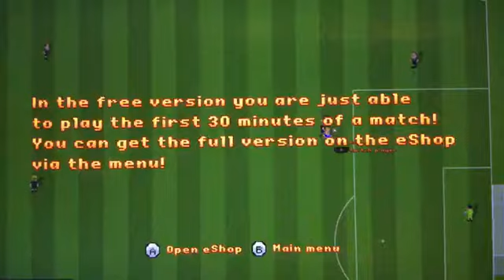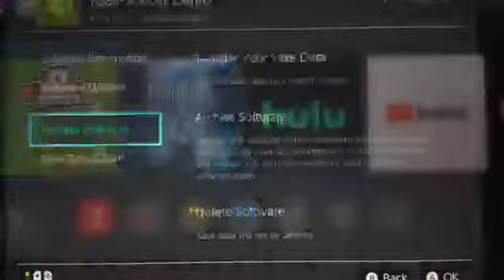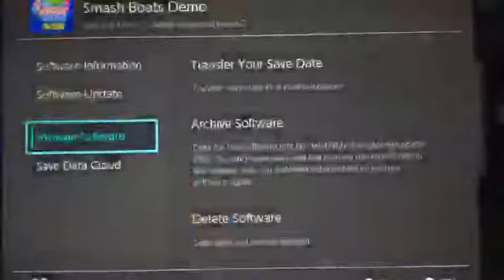Playing Soccer and Ramming Boats - Switch demos #44